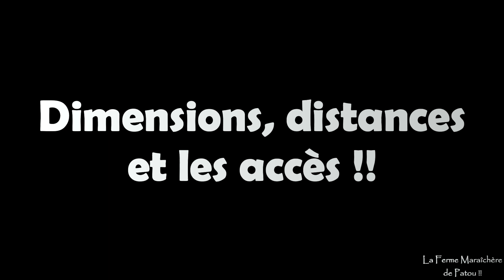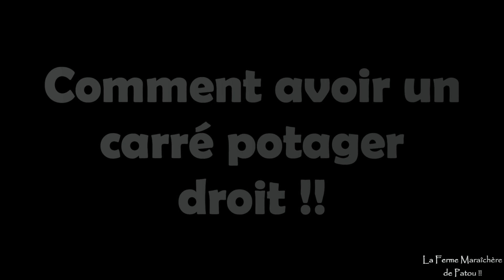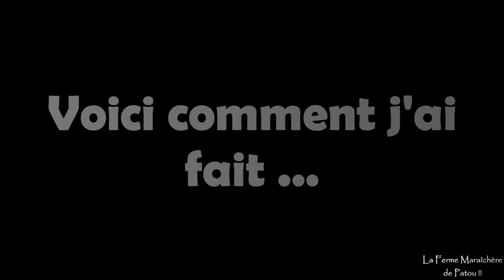Potager 2022 | Le COMMENCEMENT| Comment faire un potager : l’emplacement, dimensions et conseils !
Voici la première partie du projet : Potager 2022, ‘’le commencement’’! Je vous partage chacune des étapes de la conception du nouveau potager, de son emplacement, des dimensions, de la distance et plein de petits conseils qui vous seront très utiles pour éviter certaines erreurs.